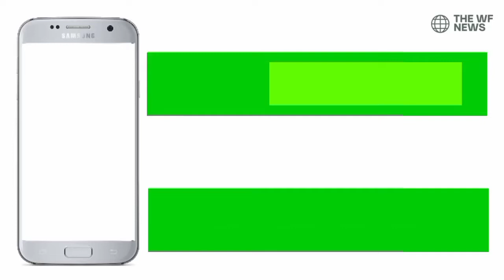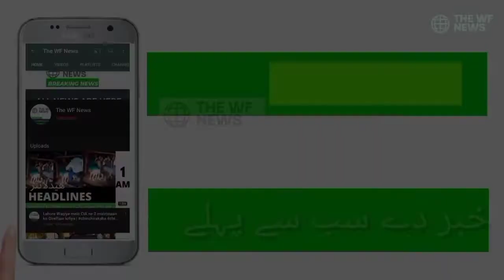Karachi Mein Khof Naak Waqiya | Karachi Mein 2 Khambe Gir Gaye | Breaking News | Sad News